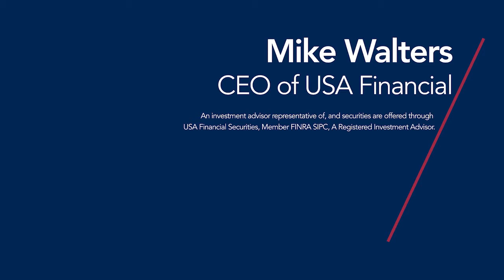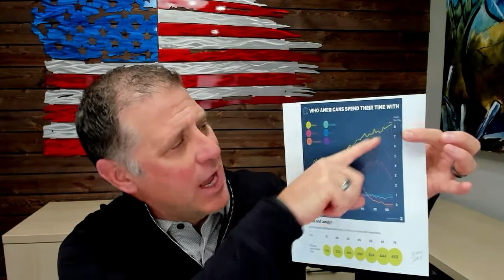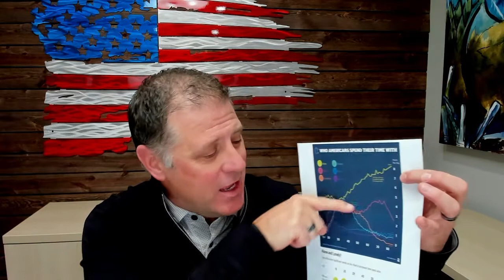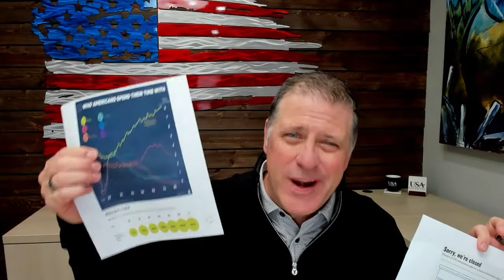Deals on Live Events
Did you realize that the economic model for restaurants, as well as their scheduling, has changed since the pandemic? That could lead to opportunities for you with your client appreciation events, as well as your educational and lead generation opportunities. Let’s take a look.

The RARE Advisor is part of the Advisor Advancement Network, powered by USA Financial and committed to empowering financial advisors and financial professionals since 1988. Advisor Advancement was born from a desire and a need for our contributors to communicate with the financial advice community in a much different way. Created by industry professionals committed to advancing the advisor profession one video, blog, podcast, and tweet at a time. We talk about practice management, marketing, compliance, business development, and a myriad of other things financial advisors may want to hear, rant, or lament about.